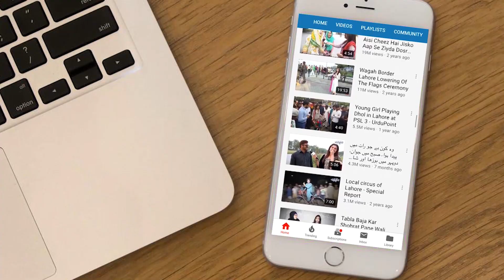Duniya Ke Sab Se Baray Egg Shell Per Art Work Karne Wali Larki - Egg Kahan Se Mangwati Hai?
Fizza Latif is a student and artist. Her art work is different from other artists so that he makes art and sketches on ostrich eggshell. UrduPoint anchor Danish Hussain has interviewed her and asked her about her art and why she chose eggshell to make paintings and sketches .